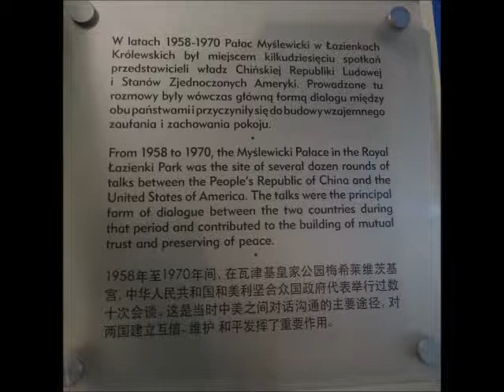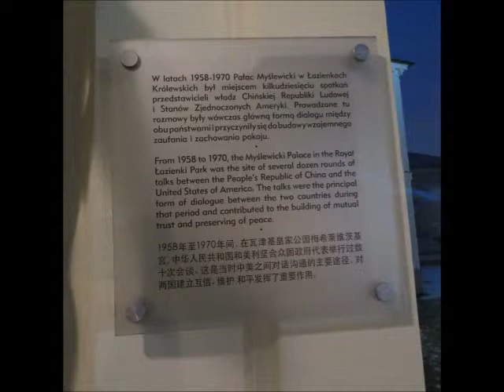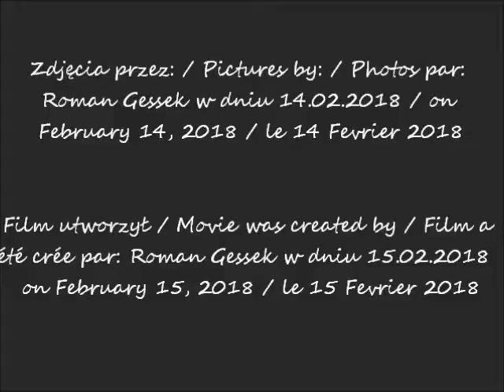2018 02 14 Warszawa Łazienki Królewskie Myślewicki Palace cz 2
Pałac Myślewicki / Myślewicki Palace / Myślewicki Palace
część / part / partie 2
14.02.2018 przed / before / avant  18.00